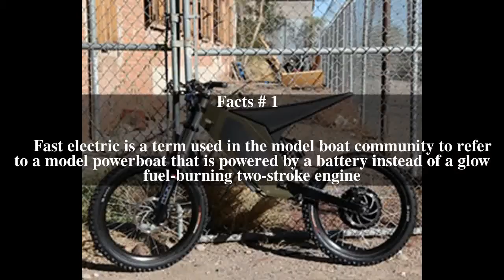Fast electric Top # 6 Facts